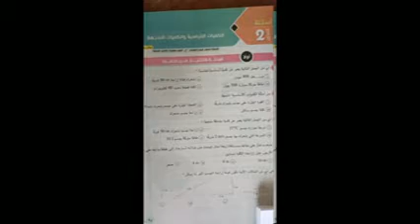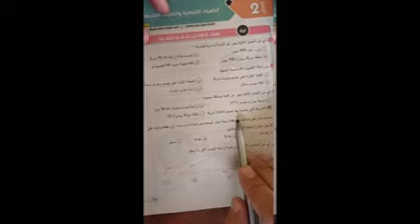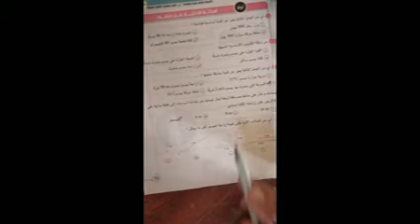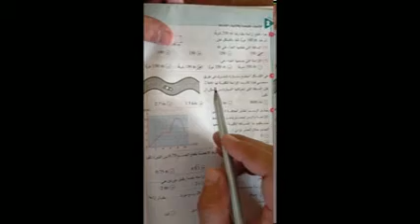تدريبات علي المسافة والازاحة 1ث